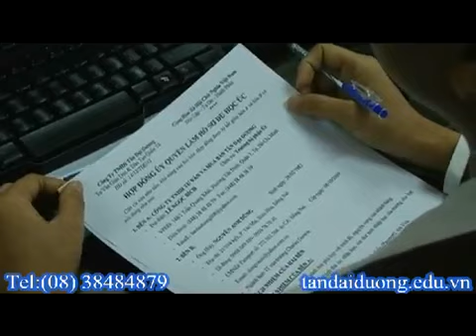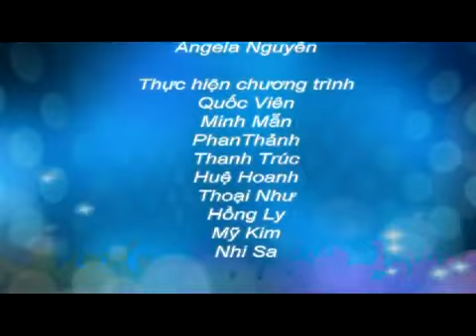Du học Kaplan Singapore bậc cao đẳng ,Cử nhận , thạc sĩ , thông tin học phí